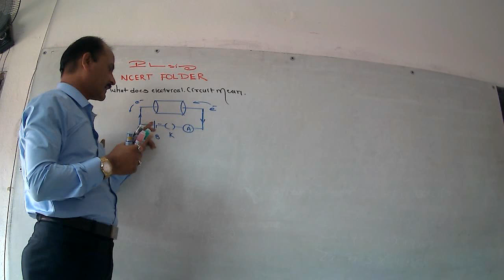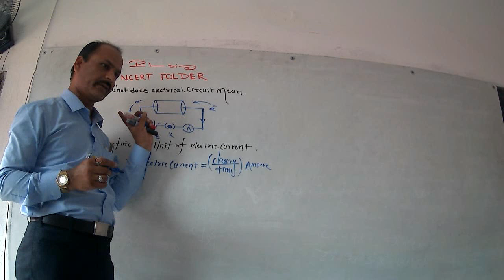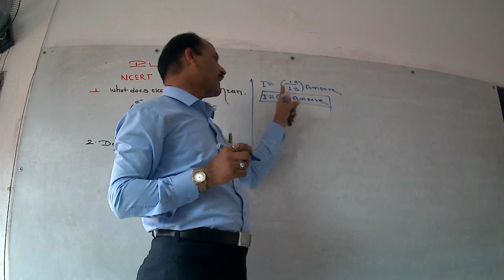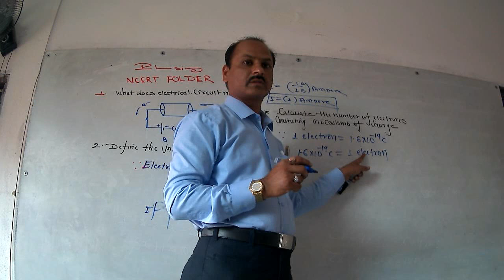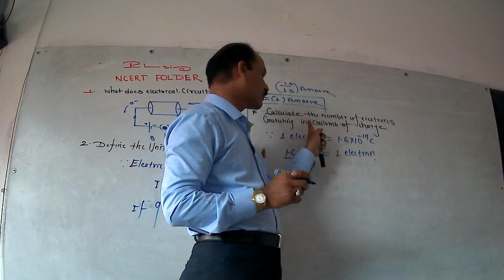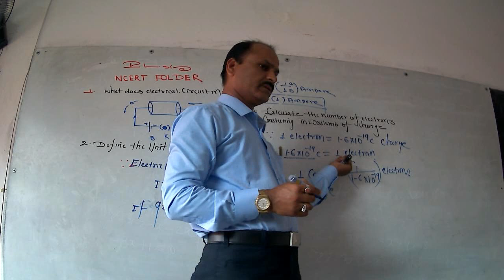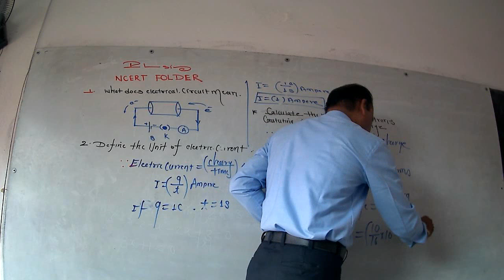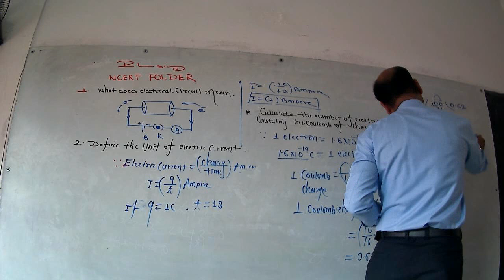Cls-10th Ch-12 L-39 P1 Science